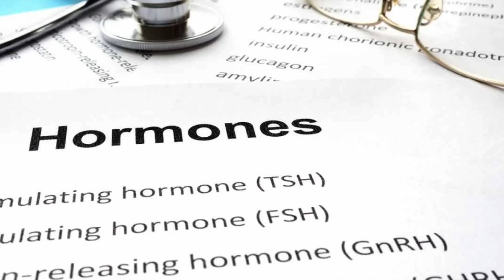Muscle Damage BAD? | Starvation Experiment | Lessons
The mechanisms of muscle hypertrophy and their application to resistance training.

Today's video we are going to discuss 3 pieces of information that come from the world of research. I reached out to two people who have taught me so much and asked them what were some of the pieces of information that helped shape the muscle building, nutrition and general approaches to how we look at current techniques. I have also included one which i constantly refer to and learn from.